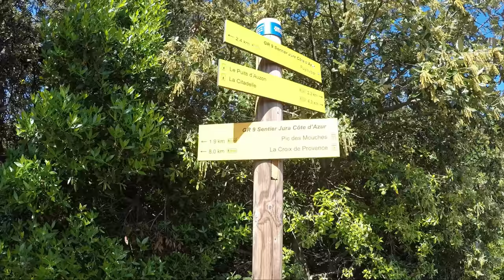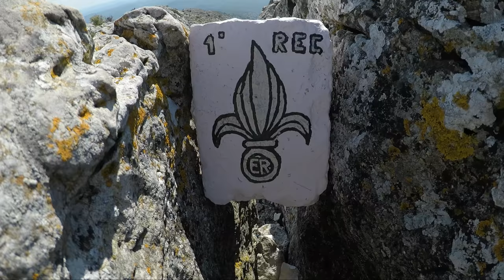St Victoire sortie VTT Puyloubier Pic des Mouches 1011m le 19 05 18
despuis Puyloubier cote Legion Etranger vers le Pic des Mouches (1011m) ensuite descente vers le col des Portes (631m) et tetour vers Puyloubier. on est obliege de porter le velo.